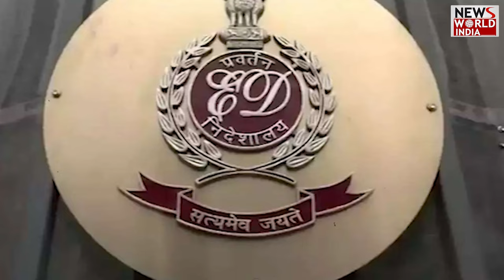जिसका था महीनों से इंतजार ! आखिर आ गई वो घड़ी | ARVIND KEJRIWAL | ED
Delhi Chief Minister Arvind Kejriwal, trapped in a serious case of money laundering related to Delhi's alleged liquor scam, finally got the relief for which he was waiting for months... Rouse Avenue Court has granted bail to CM Kejriwal. ED had sought 48 hours' time from the court, but the court rejected the arguments of the investigating agency and granted bail to CM Arvind Kejriwal.